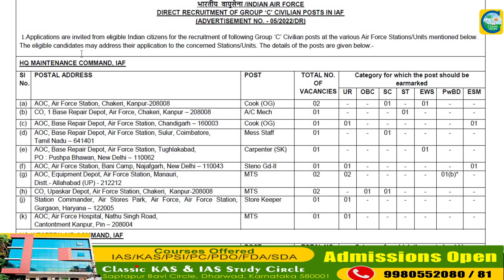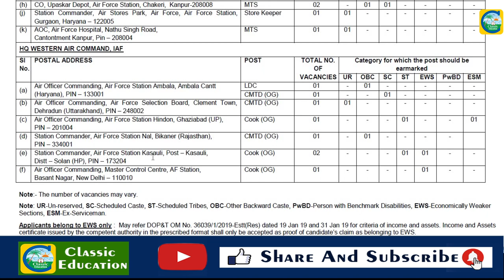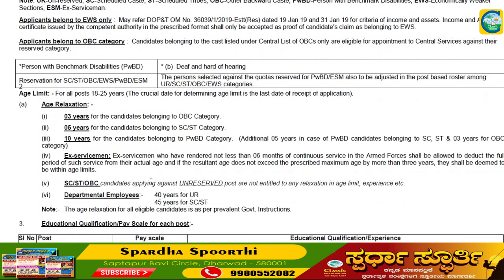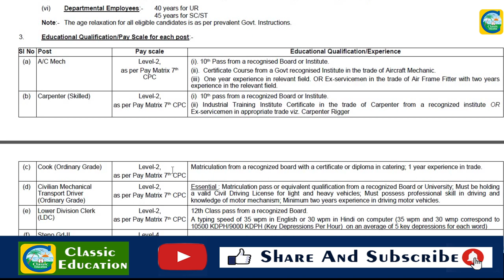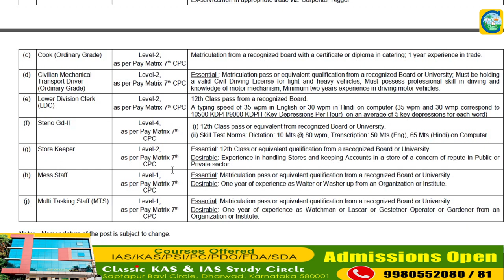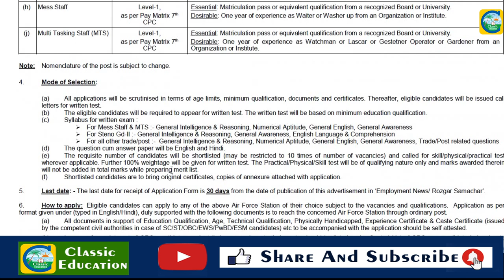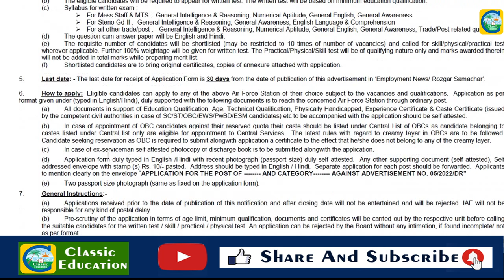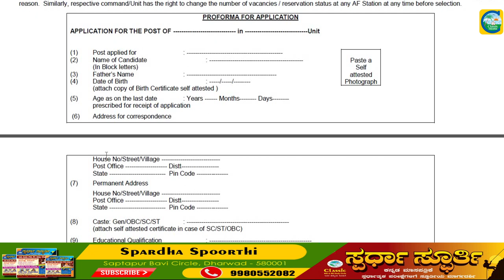ಭಾರತೀಯ ವಾಯುಸೇನೆಯಲ್ಲಿ ವಿವಿಧ ಹುದ್ದೆಗಳು||ಉದ್ಯೋಗ ವಾರ್ತೆ||Classic Education